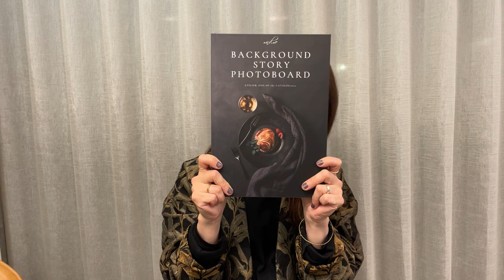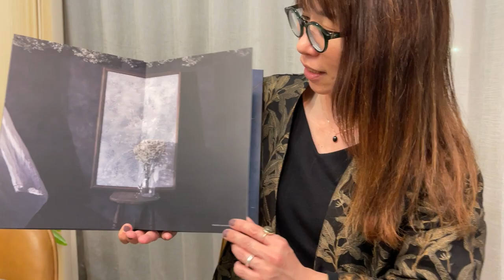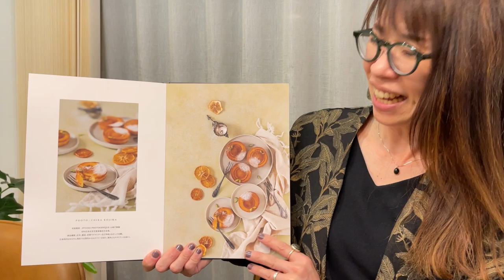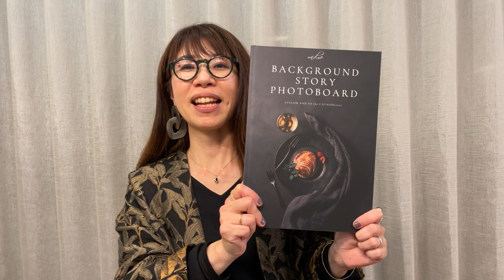atelier and,so 大浦さちこさんの新発売のカタログはこんなにすごい！まるで写真集のような美しい仕上がりに感動♪